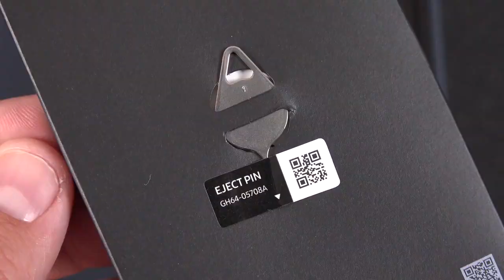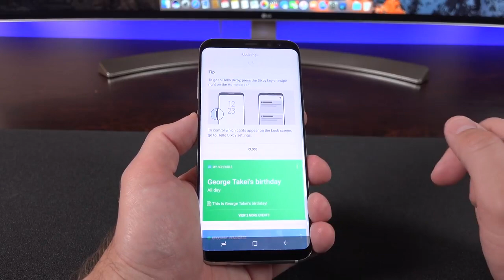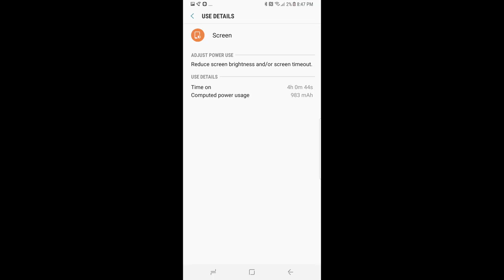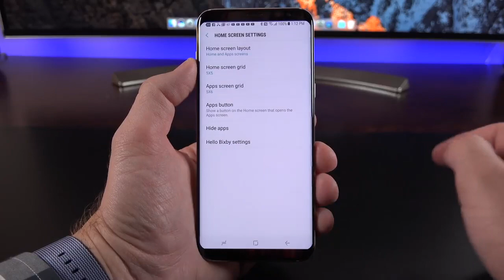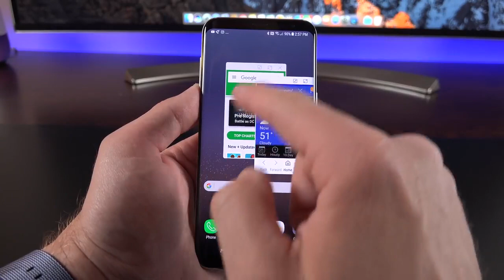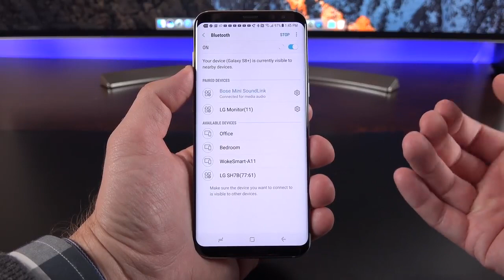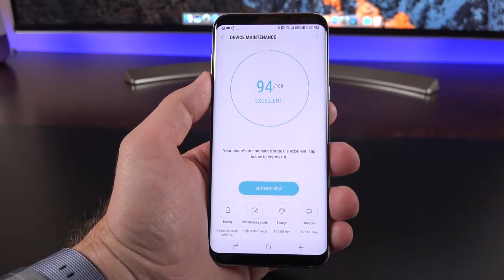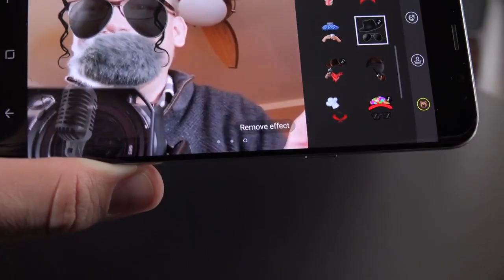Samsung Galaxy S8 and s8+